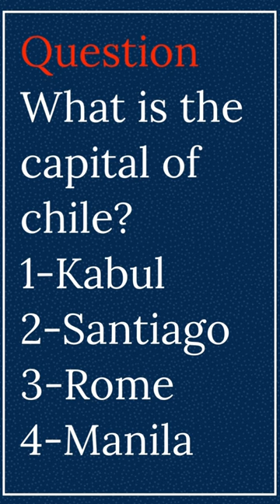Capital of countries in the world quiz / geography quiz challenge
affair with married man
aiims delhi
akhil videos
avatar full movie in english
banshee cop beats up fighter
batting
bigg boss malayalam season 5
bing bong we did it
blue guppy
border design
cote d'ivoire
countries ball
countryballs algeria

deku
dk shivakumar
easy rainbow flick
edit
fortnite funny moment
gate react
goku vs big 3
good night tamil
guess the racist amp reaction
gulzar channiwala song
han and bang chan
homa and raides

Capital of countries session ❤️

Russia
Canada
united states of America
china
Brazil
Australia
India
Argentina
Kazakhstan
Sudan
Algeria
Congo
Saudi Arabia
Mexico
Indonesia
Libya
Iran
Mongolia
Peru
chad
Niger
Ganger in Europe
Myanmar
Afghanistan
Somalia
central African Republic
Ukraine
Madagascar
Botswana
Kenya
France
Yemen
Thailand
Spain
Turkmenistan
Cameroon
Papua New Guinea
Sweden
 Uzbekistan
Morocco
Iraq
Paraguay
Zimbabwe
Japan
Germany
Republic of the Congo
Finland
Vietnam
Malaysia
Norway
Cote d'Ivoire
Poland
Italy
Philippines
Ecuador
Burkina Faso
New Zealand
Gabon
western Sahara
guinea
united kingdom
Ghana
Romania
Laos
Uganda
Guyana
Oman
Belarus
Kyrgyzstan
Senegal
Syria

bhoot wala
bhutiya stories
cat
cid. horror. episode
gadi laga0 gadi
keren gari
legit online jobs that pay daily
makeup slime
princess sheikha mahra
sher ma dehat
song
tere aane se episode 1
troom troom in hindi
vikas sir motivational video
 Baber Azam funny moments
Sharoon Shazam

bhoot wala
bhutiya stories
cat
cid. horror. episode
gadi laga0 gadi
keren gari
makeup slime
princess sheikha mahra
sher ma dehat
song
Sharoon Shazam
Shazam movie
Shazam

1000 calories a day
alex stein
animals that will be extinct soon
batang quiapo may 23 2023 ful episode 1/3
best browsers
blackpink
byunin protein
funny tennis moments
genshin impact
golliwog
got talent
heart on ice
how big can you get naturally
i love a criminal
meghan markle hiking
nothing enrages me more than fat models
otaku
pani puri
paparazzi
peabo bryson songs

pani puri
paparazzi
peabo bryson songs
pizza tower scream meme
rip songs
sarath babu
scuba diving for beginners
sit down on it like a lollipop
storytime slime
the maid's revenge chinese drama
the watcher
tulsa king

bhoot wala
bhutiya stories
cat
cid. horror. episode
gadi laga0 gadi
keren gari
makeup slime
princess sheikha mahra
sher ma dehat
song
Sharoon Shazam

a4
a4 copying mrbeast
aayu and pihu show shimla
acchi acchi naat
andrew tate
andrew tate's latest news
annabelle cartoon
aphmau uno
ary digital
ashish chanchlani
avatar catalog roblox
avengers
aye musht e khaak episode 10
babar azam funny moments
battle of bakhmut map

bhoot wala
bhutiya stories
bigg boss ott
bikin cream
bill hader impressions
birthday month gift
blackpink song
blows up pancakes mind
british highschoolers try indian food
bts disco
bts live
camazotz fgo
captain halal

cat
chris cornell death news
cid
cigar vs cigarette
coduri pentru brookhaven
comedy scenes telugu
cottontailva
countries
cute couple cuddling
dame dame
demon slayer season 3 ep 4 countdown

detroit lions
dhar mann
do you love me
dog gets zoomies
dr creep
dream room makeover
dua lipa
dusra kalma
easy makeup tutorial
extendable pocket staff
fik shun
fitoor ost
football match

funny shorts
gadi lagao gadi
gay seX
genshin tips
giant waves
girlfriend
girls attitude status
goku vs moro full fight
goku vs saitama full fight
goose duck game
grimsmo saga
gta 5 techno gamerz
haaland song
haikyu
halal Spiderman
happy birthday balloons
harsh noise wall
hd videos
hey mr policeman I don't want no trouble
holy rosary from Lourdes today
homa
honda civic 2023 modified
horror movies Bollywood in Hindi
how to erase pen writing
how to get dual cursed katana
how to make a claw machine
how to rizz a girl
I am woman
ichigo bankai
if i voice everyone in elementals
Istana takeshi
Jake Paul Vs floyd may weather full flight
Japanese abs workout
Jessi solar
Jin baba
Justin Bieber
Kapil Sharma show
kasmora Hindi movie com
keeho savage moments
Keren gari
kiribaku X listener
kreekcraft
Labrador dog
Lamborghini
lau Samoa
Leonor
little big